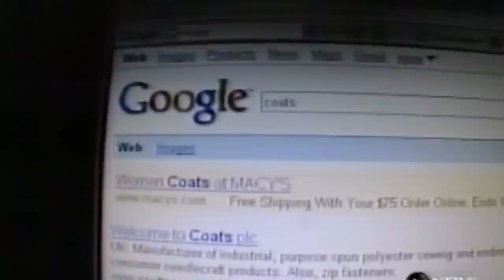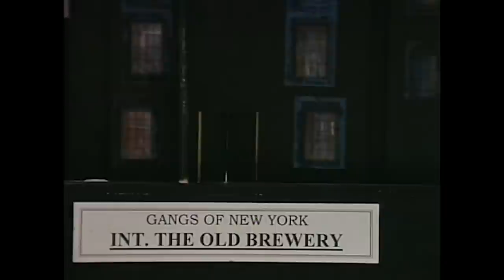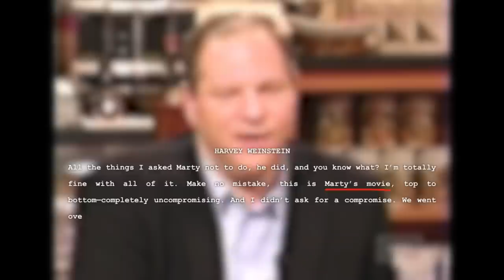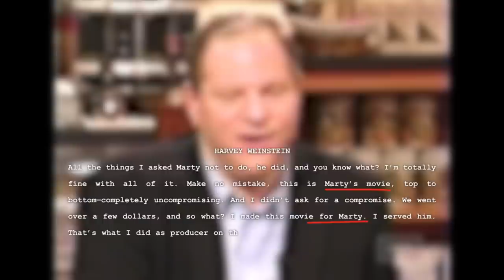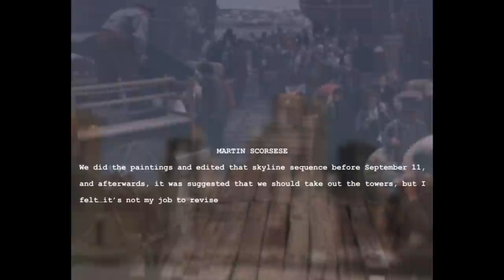Everything You Didn't Know About GANGS OF NEW YORK by Martin Scorsese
Discover Martin Scorsese's violent and gritty epic, 'Gangs of New York'. Follow Amsterdam Vallon's quest for vengeance against Bill 'The Butcher', amidst the birth of organized crime in 19th century New York City.